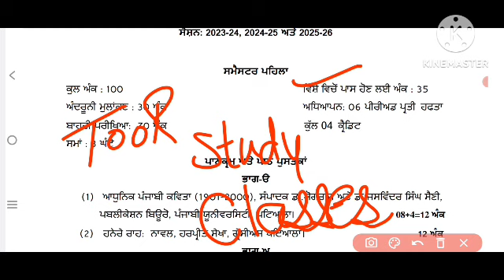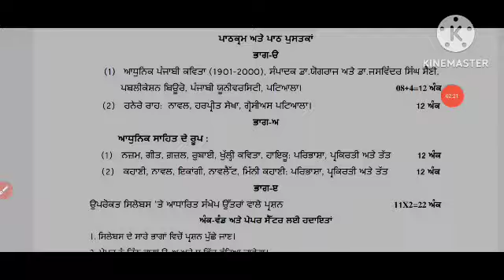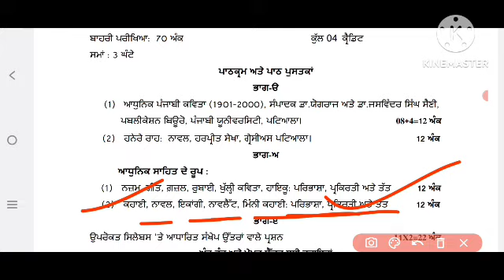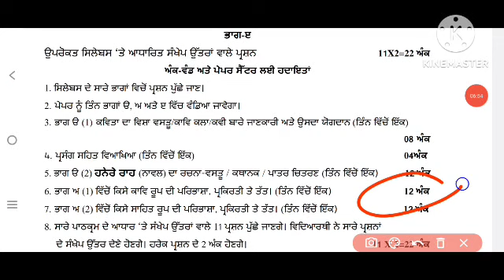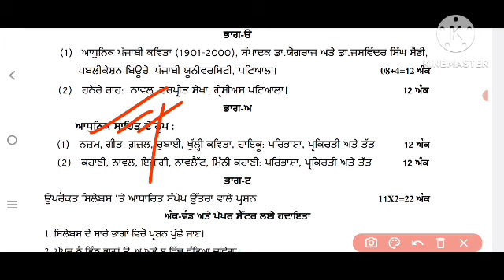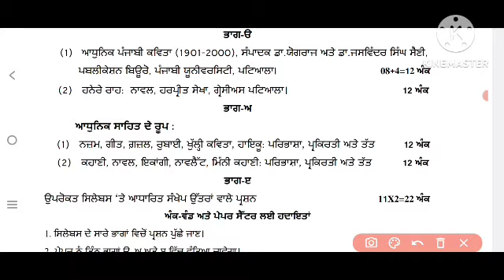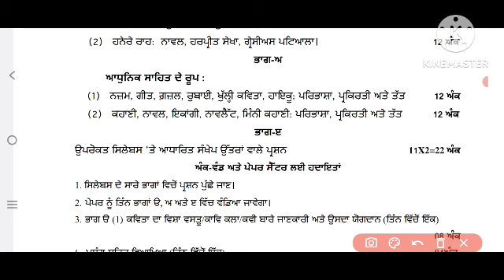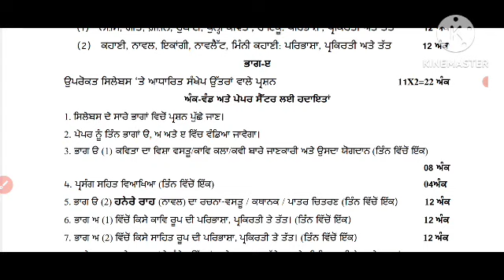ba_semester_1st_punjabi_elective_new_paper_pattern_syllabus_passing_formula